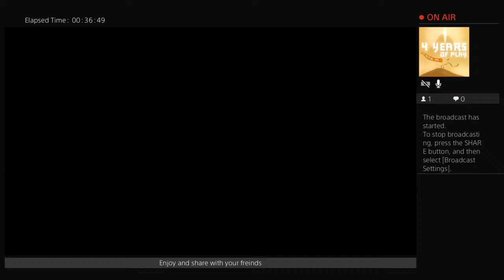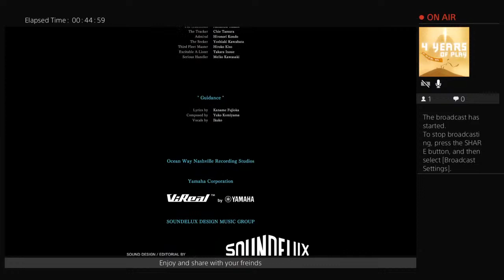Monster Hunter World Iceborne Bow Only part 18 14+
Just a little Youtuber who plays games and does skits.